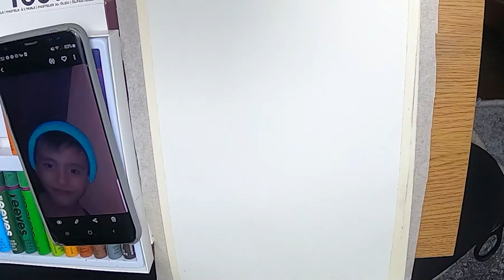OIL PASTEL PORTRAIT DRAWING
MY SECOND OIL PASTEL DRAWING.

MY SON :)